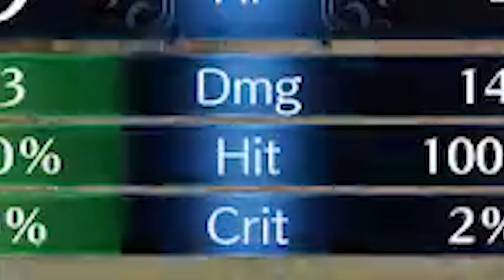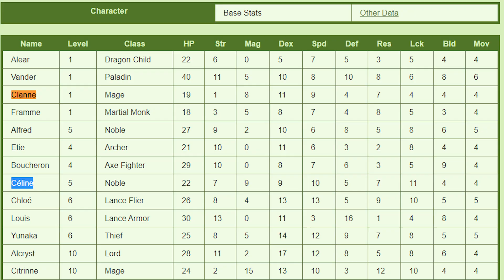Fire Emblem: Anime Phase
We host League of Legends in-house tournaments for our discord members!

The Fire Emblem series spiked in popularity with this game. What made it so good? How could it have been better?

Huge thanks to @PH | Palette Harmonies for his remix of the theme song!

Chapters
0:00 Intro
0:36 Protagonist
2:09 Difficulty
4:33 Characters
6:40 Supports
10:50 Animations
12:33 Tone